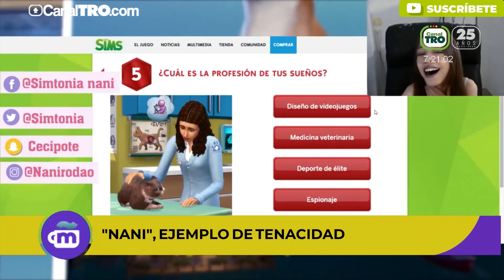Nani, una mujer ejemplo de superación y tenacidad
En nuestra sección Gente Berraca hablamos con Nani, una mujer ejemplo de superación y tenacidad en el Gran Santander.